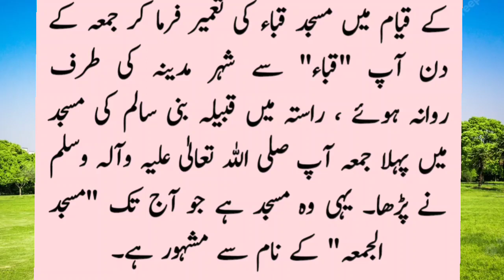Masjid e Quba history in urdu | Masjide Quba kab bani ?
Masjide Juma Kahan hai ? Masjide Juma kab bani ? Masjide Quba kisne banaya ?